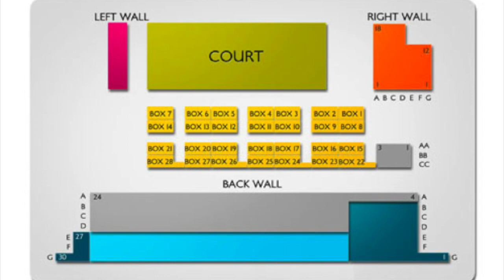Squash TOC - Como comprar ingressos?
Este vídeo é sobre como comprar ingressos para o TOC Squash em Nova York.